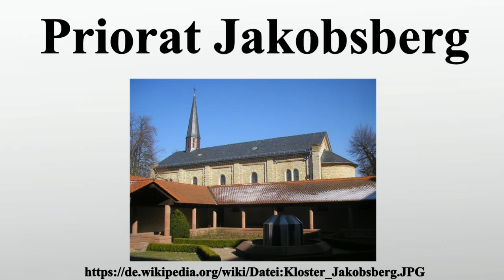Priorat Jakobsberg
Vielen Dank für Ihre Unterstützung:

Das Priorat Jakobsberg ist ein Kloster der Missionsbenediktiner auf dem Jakobsberg bei Ockenheim in Rheinhessen.

Bild-Copyright-Informationen
Urheber Info: Moguntiner